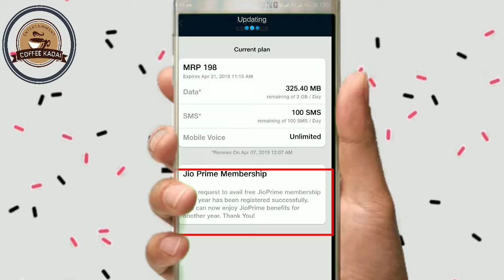ஜியோ அறிவித்த அதிரடி offer வாடிக்கையாளர்கள் மகிழ்ச்சி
ஜியோ அறிவித்த அதிரடி offer